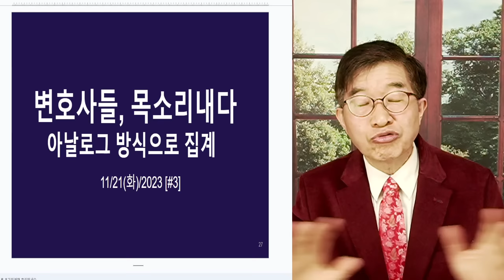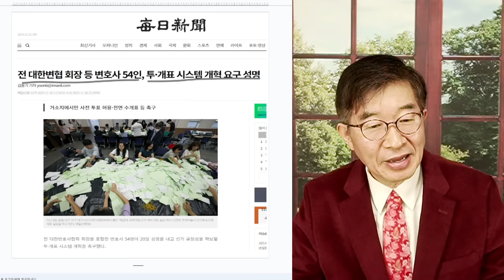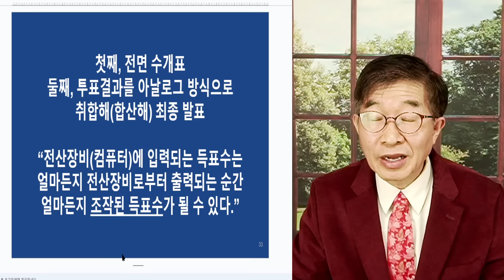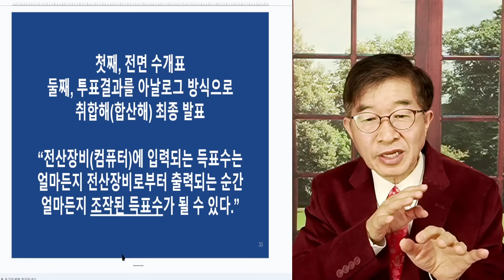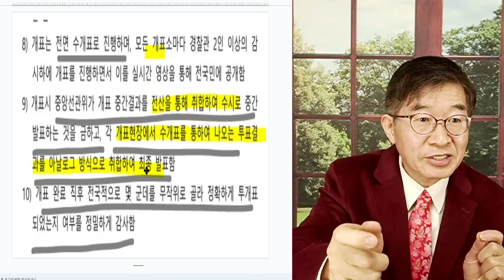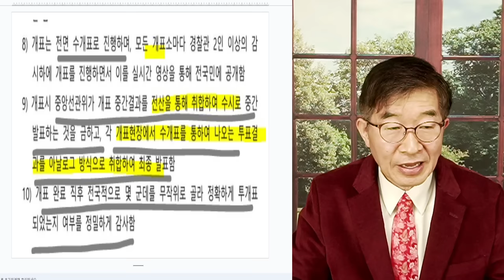선거집계, 아날로그로 해라 / 변호사들 긴급성명 / 집계 결과, 컴퓨터 전송 조작에 대단히 취약 [공병호TV]